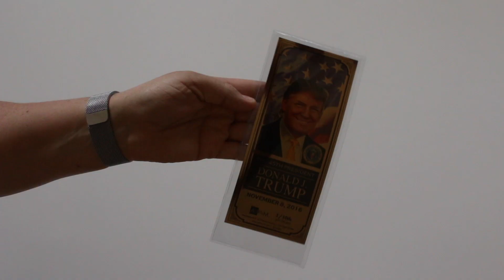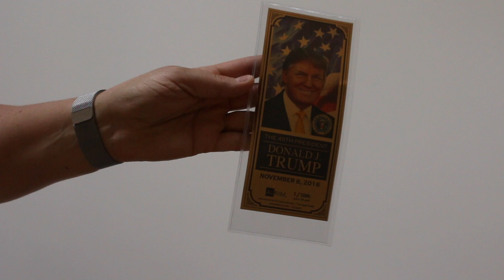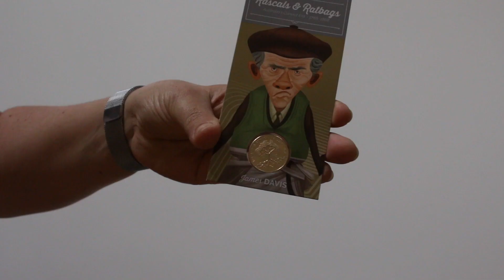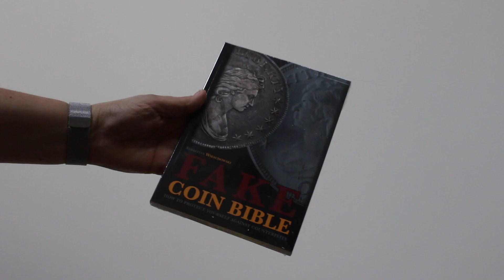1 Month Giveaway! (Sorry Closed)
G'day Everyone, I am back!
I wanted to say thank you to everyone for standing by me and celebrate my return to YouTube with a 1 month subscriber giveaway!
Everyday from the 1st - 31st of July The Coin Couch is giving something away!

(1 Entry)
Type "I WANT IN" into the comments section of this video.

(2 extra entries)
Make a SHOUT OUT video and put the link to that video in this video description.
* Every-time a different YouTube channel enters the giveaway and mentions that you sent them - You get an extra entry!